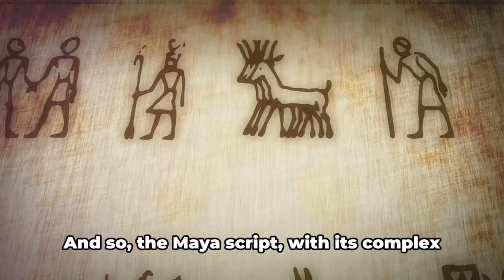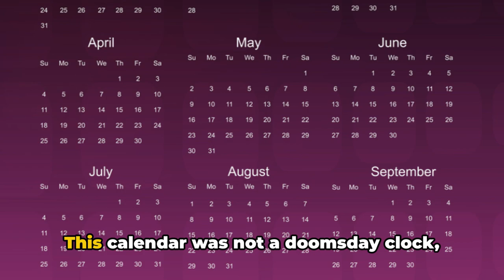10 Incredible Maya Discoveries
Unearth the secrets of an ancient civilization in '10 Incredible Maya Discoveries' and explore groundbreaking findings that continue to astonish the world today!"

OUTLINE:
00:00:00 Advanced Astronomy
00:01:05 Complex Writing System
00:01:58 The Maya Calendar
00:02:54 Architectural Marvels
00:03:52 Remarkable Artwork
00:04:50 The Ballgame of Life and Death
00:05:49 Ingenious Agricultural Techniques
00:06:48 Sophisticated Hydraulic Systems
00:07:55 The Mystery of Maya Decline
00:08:53 The Living Legacy